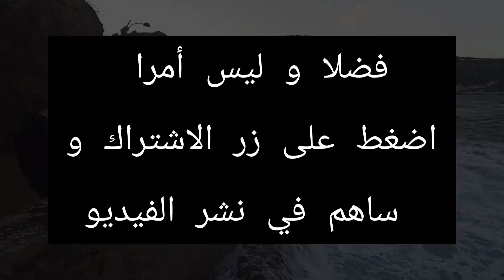من وسط مدينة سكيكدة الى كورنيش سطورة... روائع الشريط الساحلي السياحي الجزائري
كورنيش سطورة بداية من وسط المدينة مرورا بساحة لابلاص و كذلك شاطئ القصر الاخضر و ماركات و ايضا شاطئ الجنة لتنتهي عند ميناء سطورة لولاية سكيكدة
Corniche de Stora.. En partant du centre ville, puis  Laplace, puis la Plage du château Vert, Plage de Market, Plage  Paradis, et puis le port de Sutoura dans la Wilayat de Skikda..